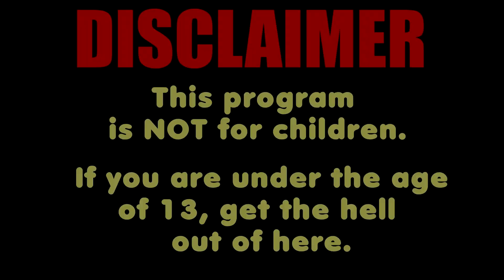AT&T to use Snyder Cut to return the DCEU?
Mikey Sutton scoops again!!! The Rock wants an infinity war? AT&T to use Snyder Cut to get the DCEU back on track?

✅Support the arts, and buy Gerry's comic Hardly Scary!

We especially support our local nerd and geek community in the Springfield Missouri.